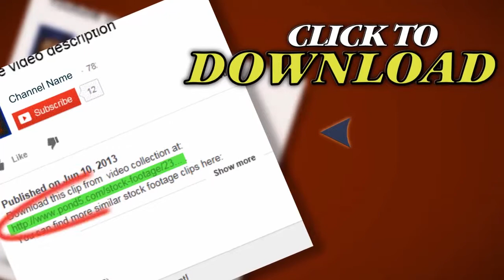Coal Thrown Into Paddle Steamer Furnace. Stock Footage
Thank you for visiting our page Coal Thrown Into Paddle Steamer Furnace. Stock Footage"